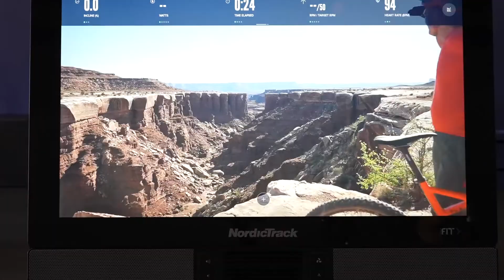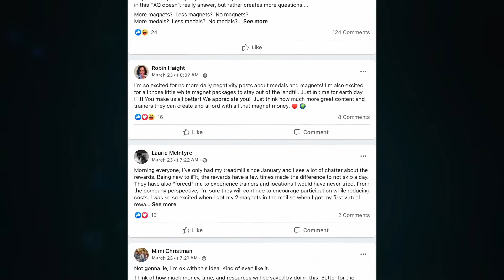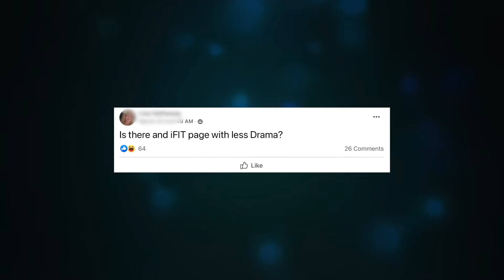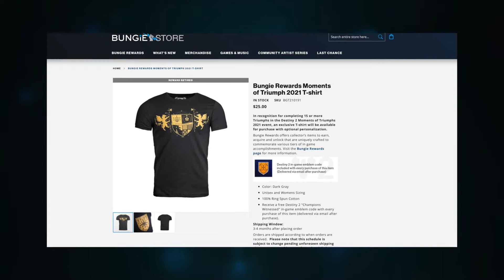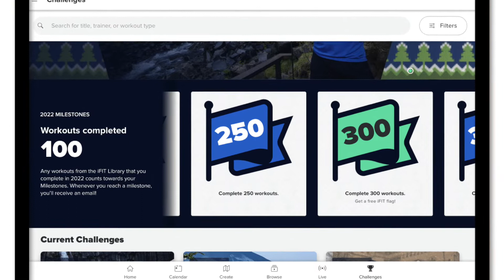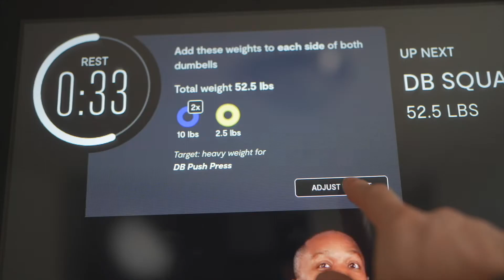iFIT's Digital Reward Controversy | The Weekly Watt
iFIT, makers of NordicTrack and ProForm, made an announcements this week that they will be switching over to digital rewards (and a new digital trophy case) instead of continuing to mail out free magnets and medals. Upon hearing the news, iFIT's Facebook group immediately became Toxic... will John Peel come and save the day... again?